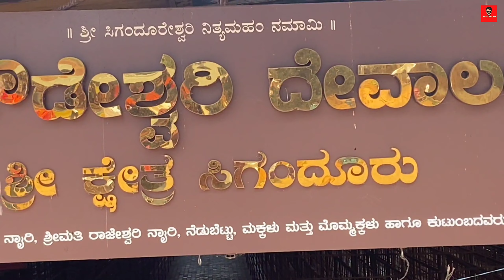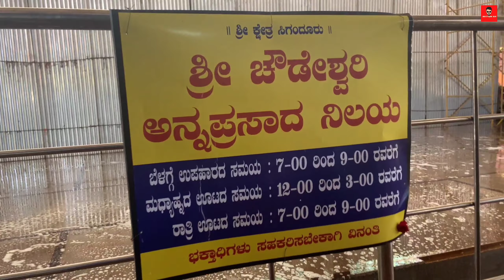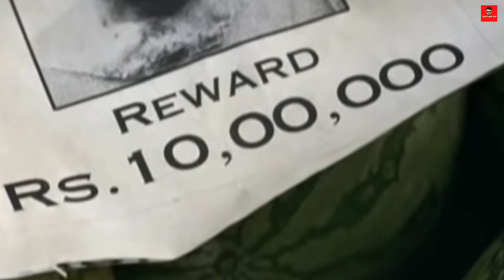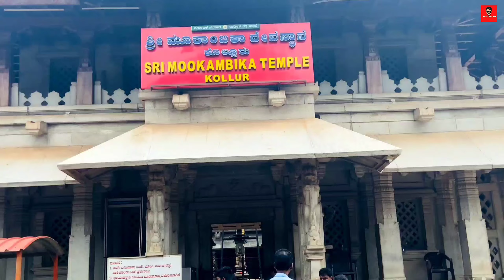Fun trip | Siganduru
Location : Siganduru chowdeshwari temple, sagara(T), Shivamogga(D)

FAQ:
Siganduru Temple videos,
what is special of Siganduru,
can we visit siganduru now,
which district is sigandur chowdeshwari temple,
How do i get siganduru Temple by train,
How do i get siganduru Temple by Bus,
can we visit Kolluru Temple,
How do i get Kollur Temple by train,
which district is kolluru mukambika temple,
Kollur Temple videos,
someshwara beach videos,
Beach near kolluru,
Beach near sigandooru,
Beach near someshwara temple,
Siganduru Temple Information,
Kollur Temple Information,
Beach Videos,
Near By places in Shivamogga,
near by places in chikamagaluru,
tourist places near me,
Best place in karnataka,
Popular places in karnataka,
Popular Temples in Karnataka,
World Tourism Day,
Most visited places in karnataka,
Temples in shimoga,
near places in shimoga,
which river is flowing in siganduru,
siganduru ship videps,
singanduru chowdeshwari mahime,
Temple vlog in India,
Temple vlog in Karnataka,
vlog with Family,
Siganduru Temple Timings,
Kolluru Temple Timings,
drbro videos,
drbro dubai videos,
drbro russia videos, @DrBro @ShivaputraYasharadhaCS01 @mukalepparealteam1 @MalluJamkhandi @FlyingPassport